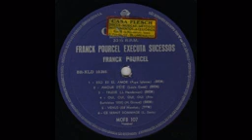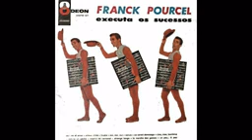Franck Pourcel – Executa os Sucessos 1959 full album YouTube